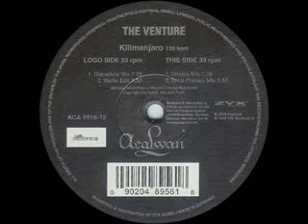The Venture - Kilimanjaro (Third Plateau Mix)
Label: Acalwan
Catalog#:ACA 9916-12
Country:Germany
Producer, Written-By - Christian Marchetti, Heiner Maier, Michael Maier